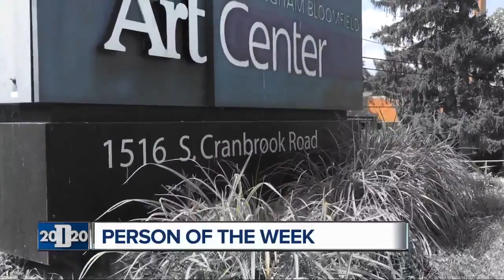Birmingham Bloomfield Art Center CEO Annie van Gelderen is our Detroit 2020 Person of the Week